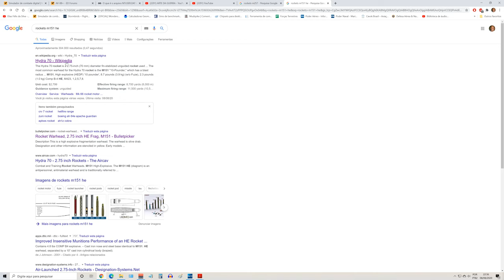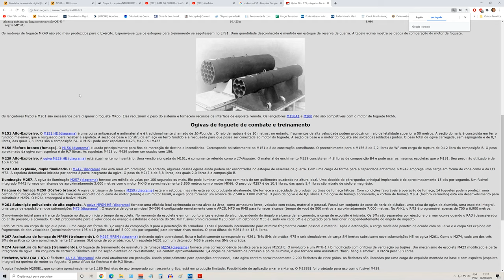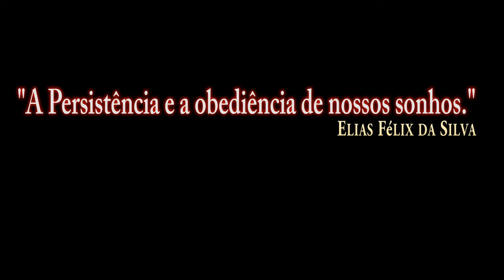DCS:AV-8B_Armas_ROCKETS M151 (HE)/PT-BR_VÍDEO 1327